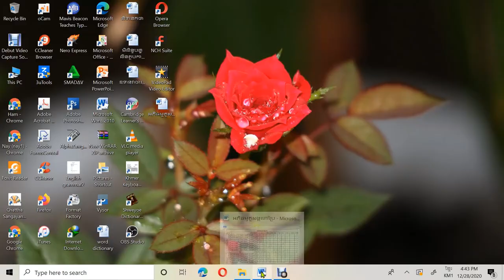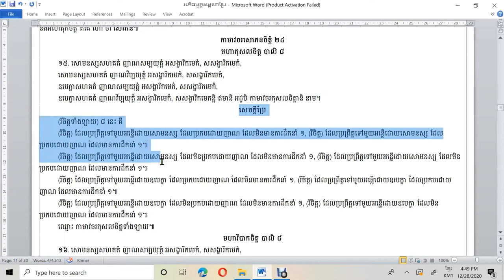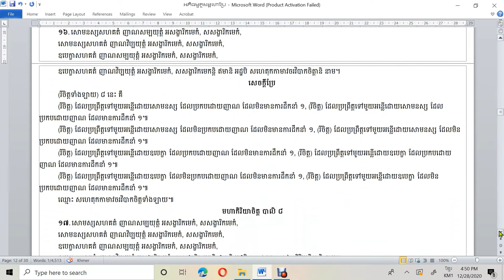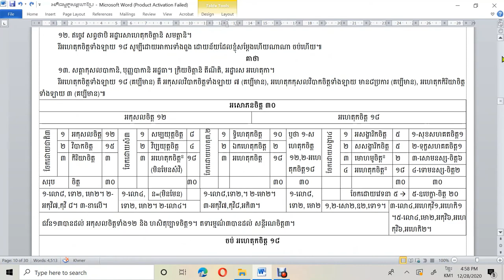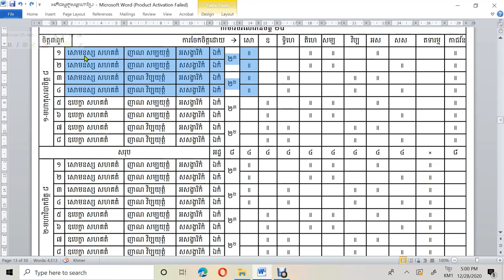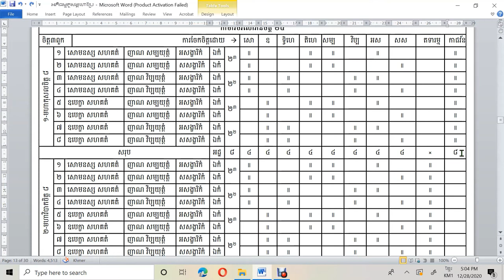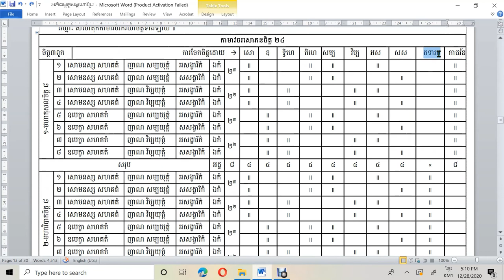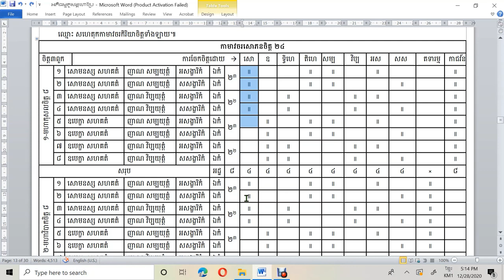របៀបរៀនអភិធម្ម/មេរៀនទី៧/កាមាវចរសោភនចិត្ត២៤/How to learn Abhiddhamma/lesson7/kāmāvacarasobhanacitta24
របៀបរៀនព្រះអភិធម្មនេះ ជាវិធីមួយដែលរៀនទៅតាមគម្ពីមួយឈ្មោះអភិធម្មត្ថសង្គហមាន៩បរិច្ឆេទ។ ក្នុងព្រះអភិធម្ម៧គម្ពីដែលមានក្នុងព្រះត្រៃបិដក មានការចែកដោយបរមត្ថមាន៤គឺ ចិត្ត ចេតសិក រូប និងនិព្វាន ហើយលោកអ្នកធ្វើគម្ពីឈ្មោះអភិធម្មត្ថសង្គហដើម្បីសិក្សានូវព្រះអភិធម្ម៧គម្ពីនោះ បានចែកជា៩បរិច្ឆេទមានចិត្តបរិច្ឆេទជាដើម។ បណ្ដា៩បរិច្ឆេទនោះ ចិត្តបរិច្ឆេទសម្ដែងនូវចិត្តបរមត្ថ, ចេតសិកបរិច្ឆេទសម្ដែងនូវចេតសិកបរមត្ថ, បកិណ្ណក,វីថិនិងវីថិមុត្តបរិច្ឆេទសម្ដែងនូវចិត្តនិងចេតសិកបរមត្ថ, រូបនិព្វានបរិច្ឆេទសម្ដែងនូវរូបនិងនិព្វានបរមត្ថ, សមុច្ចយ,បច្ចយនិងកម្មដ្ឋានបរិច្ឆេទសម្ដែងនូវចិត្តចេតសិករូបនិងនិព្វានបរមត្ថ៕គម្ពីអភិធម្មត្ថសង្គហនេះ ជាកូនសោឬជាឧបករណ៍ដ៏សំខាន់វិសេសមួយធ្វើឲ្យអ្នកសិក្សាងាយចូលទៅរៀននូវព្រះអភិធម្មទាំងអស់ក្នុងព្រះត្រៃបិដក។ ចំណែកក្នុងមេរៀននេះសូមបង្ហាញនូវចិត្តក្រុមទី៣ឈ្មោះកាមាវចរសោភនចិត្ត២៤ដែលផ្សេងដោយមហាកុសល៨ មហាវិបាក៨និងមហាកិរិយា៨។ ចិត្តទាំងនោះបានចែកហើយដោយវេទនាឧបេក្ខាទ្វិហេតុតិហេតុសម្បយុត្តវិប្បយុត្តអសង្ខារសសង្ខារតទារម្មណ៍និងកាមជវ័ន។ និងការសរុបនូវចិត្តទាំង៣ពួកនោះតាមផ្នែកមួយៗ។ ដូច្នេះ សូមអ្នកសិក្សាទាំងឡាយរីករាយនឹងវីដេអូនេះទៅតាមសាច់ធម៌មេរៀនដែលបានពន្យល់ហើយ។